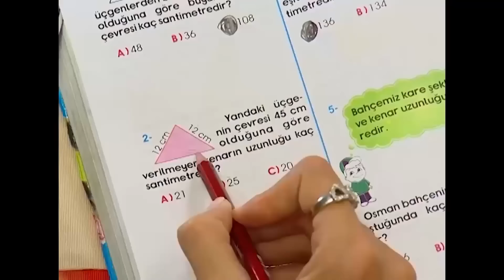YAĞMUR'UN EN EĞLENCELİ MACERALARI #62 - Bez Bebek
Hikaye Oyuncaklar Ülkesi adlı yerde yaşayan bez bebek Nana'nın 100. yaş gününde insan olmayı dilemesiyle başlar. Ama Oyuncaklar Ülkesinde yaşayan Şoker de 100. yaş gününde insan olmayı dileyecekti. Ama bir dilek yalnızca 1 kez dilenmektedir. Bu yüzden Şoker Nana'nın düşmanı olur. Başperi Kulina Nana'ya dünyaya gitmesi için bir iksir hazırlar. Ama Şoker bu iksiri çalıp çoğaltır. Bu sayede Şoker'de dünyaya gidebilmektedir. Nana eski sahibi olan Makbuş'un yanında yaşamaya karar verir. Ancak insan olmasının bazı şartları vardır. Sırrını sadece 3 kişi öğrenebilir, 4. kişi öğrenirse Nana bir bez bebeğe dönüşüp sonsuza kadar dünyada kalacaktır. Nana'nın sırrını ilk öğrenen Yağmur ile Emre olmuştur. Nana iş aradığını, Makbuş'un bir akrabası olduğunu söyleyerek onların evinde kalmaya başlar. Nana her geceyarısında bez bebeğe dönüşmekte, sabah yine insan olmaktadır. Nana Yağmur ile Emre'nin babası Hakan'a aşık olur. Ama Hakan'ın Simge adında çok kötü biriyle evleneceğini öğrenir. Simge ile evlenince Simge çocukları yatılı okula gönderecek, Makbuş'u huzur evine gönderecek ve Nana'nında o evde kalmasına izin vermeyecektir. Fakat
Hakan Nana'yı gördükten sonra ona aşık olur ama bunu Nana'ya bir türlü söyleyemez. Bu nedenle de Simge'den vazgeçer, düğünü elinden geldiğince ertelemeye çalışır. Simge ve kızı Özge, Nana'yı hiç sevmemektedir ve Şoker Nana'nın insan olmaması içn hep uğraşmaktadır. Ama Nana tamamen insan olmadığından sihir yaparak son anda kurtulmaktadır. Genellikle Kulina'dan yardım istemektedir. Kulina bir gün dünyaya geldiğinde Emre ile Yağmur'un okul müdürlerine aşık olur. Bu nedenle sık sık dünyaya gidip gelmeye başlar ve o da Nana'ya yardım eder.

Oyuncu kadrosu:
Nana: Evrim Akın
Hakan: Tan Sağtürk (1-70) / Alpay Atalan (72-101)
Kulina: Oya Aydoğan
Makbule: Sevinç Aktansel
Şoker: Mehmet Usta
Simge: Fatoş Kabasakal
Emre: Ege Tanman
Yağmur: Reyhan Asena Keskinci
Özge: Sibel Kasapoğlu
Merve: Şükran Ovalı
Volkan: Tuğrul Arsever
Gamze: Eda Yılmaz
Binali: Tevfik Yapıcı
Selman: Necip Memilli
Selim: Turan Cihan Şimşek
Petek: Begüm Öner
Mimi: Pınar Aylin
Pompirikya: Elif Ceren Balıkçı
Belgin: Deniz Özerman
Tayfun Bey: Yılmaz Gruda